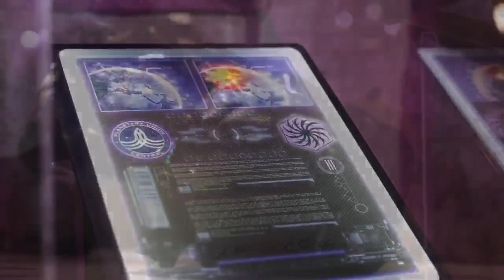The Orville: 2 Minutes and 20 Seconds of Zen